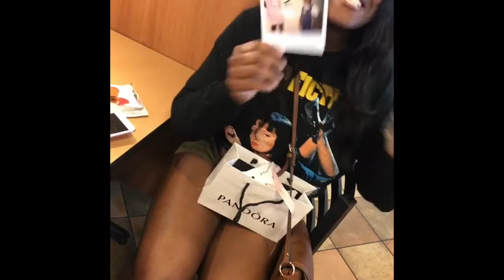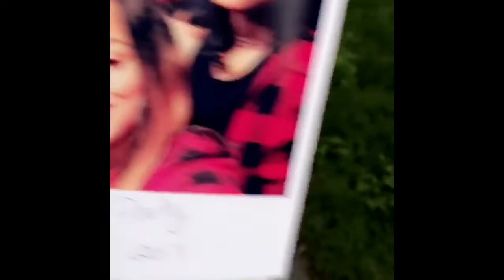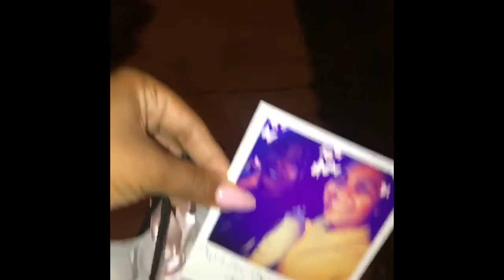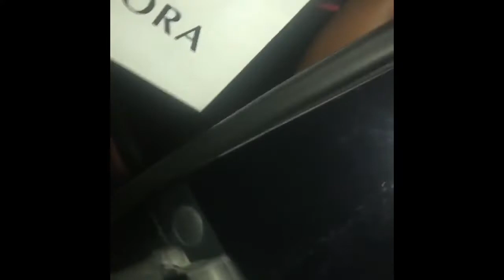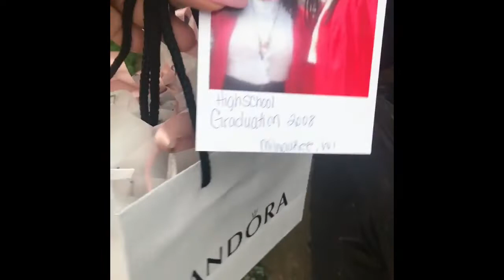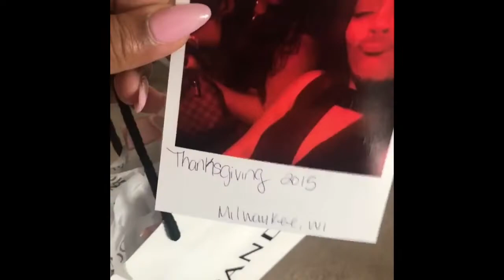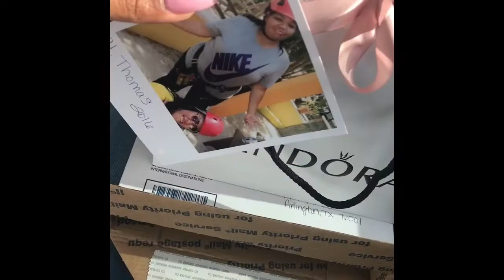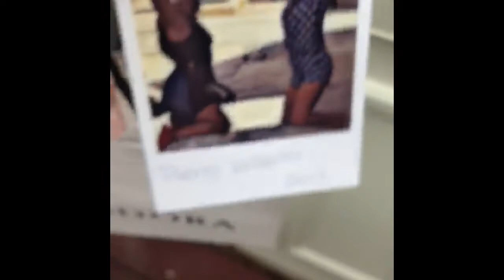Wedding Planning VLOG 1: How I proposed !!!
This is how I proposed to my Great8 ;)